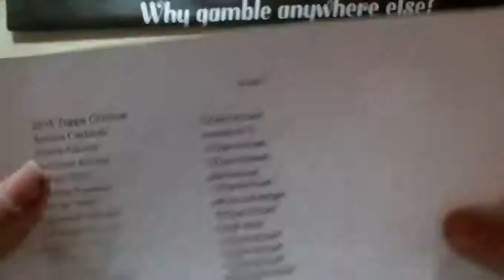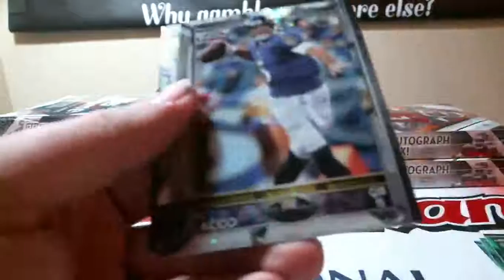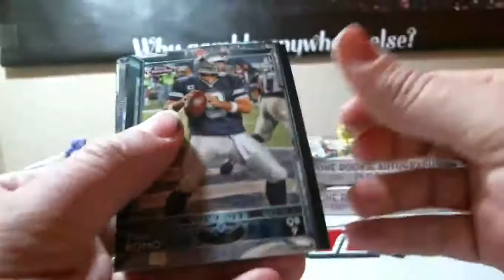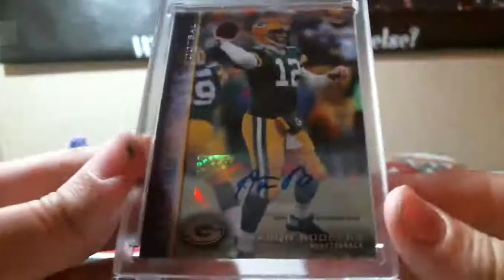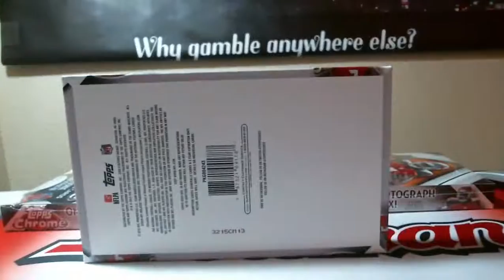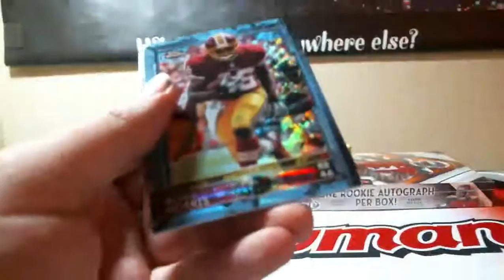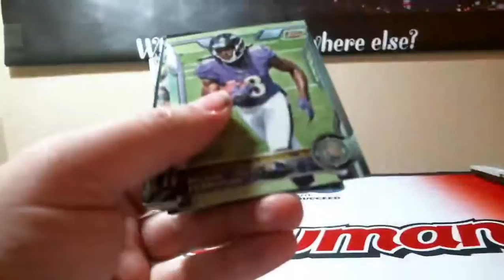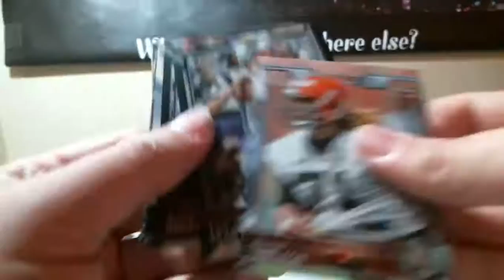2015 Topps Chrome Football 6 Box Break Half Case 3-4-2016 (eBay Break)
2015 Topps Chrome Football 6 Box Break Half Case 3-4-2016 (eBay Break)